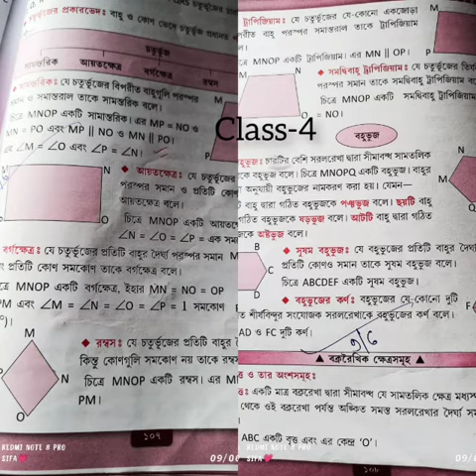জ্যামিতি চতুর্থ শ্রেণির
Video from sekendar mondal